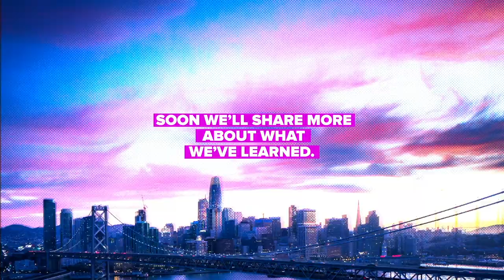Gerdau In Silicon Valley